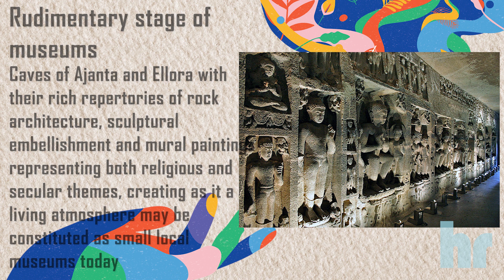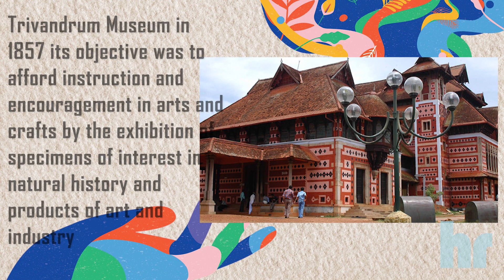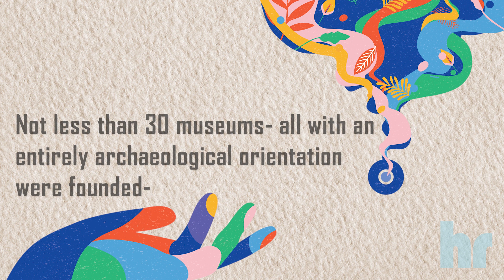Indian Museums: A historical overview you've never heard of!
In this video, we'll be uncovering the history of museums in India. From Buddhist temples to Mughal palaces, we'll explore the diverse collections of museums in India.

If you're looking to learn more about the history of museums in India, then this video is for you! We'll explore the rich history of museums in India, from its origins to the present day. Whether you're a museum enthusiast or just want to learn more about Indian history, this video is for you!